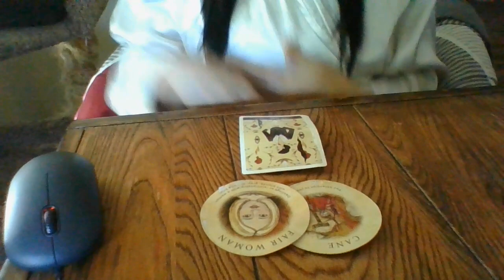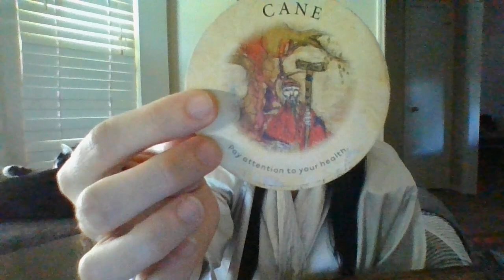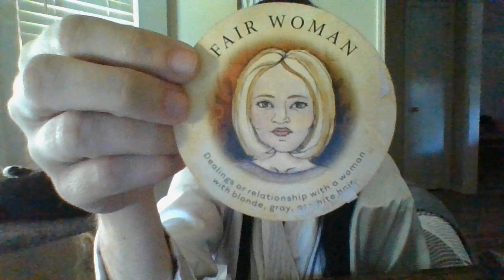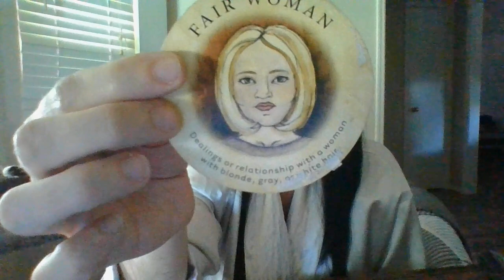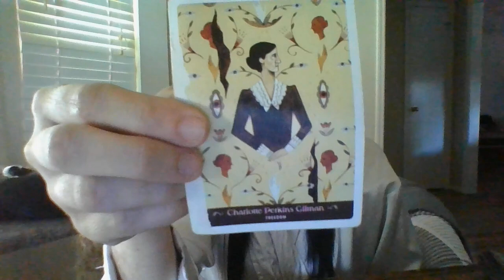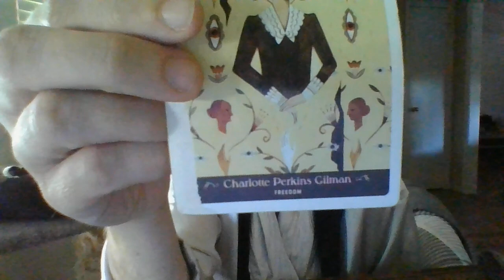AUGUST 22- PISCES- TRUTH'S HIDDEN- SOMEONE'S FINALLY FREE OF CONTROL AND AB*SE TACTICS!